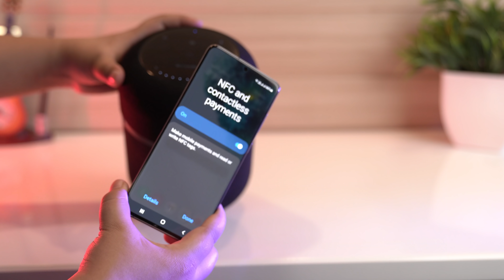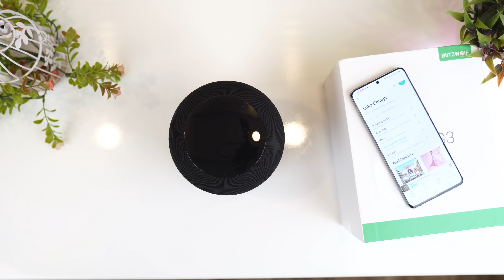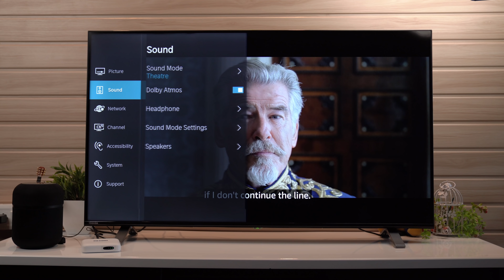Best Bluetooth Speakers With Powerful Bass | Blitzwolf BW-AS3 Speaker Unboxing & Review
techiebeez  --~--

Thank you so much💖
Techiebeez India

STAY TUNNED
KEEP SUPPORTING